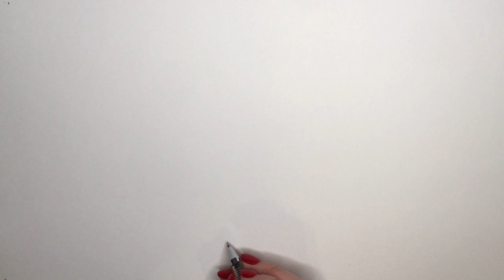[ASMR] ADMIRALTY SPIRE IN ST. PETERSBURG (RUSSIA) | Drawing pen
I draw famous architecture of different cities and countries.